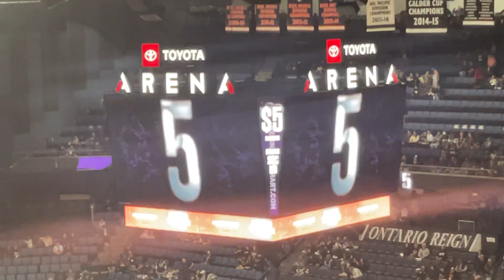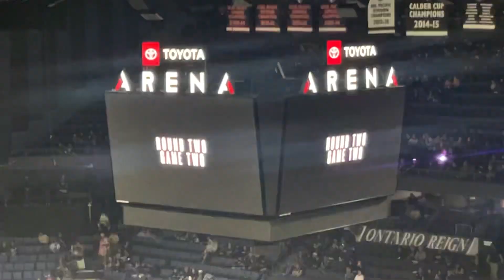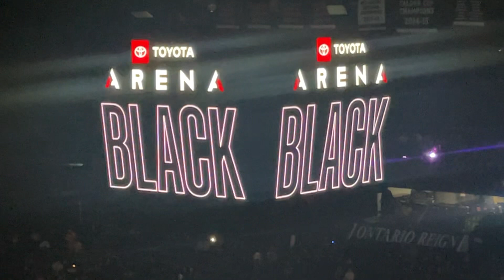Abbotsford Canucks @ Ontario Reign | AHL Calder Cup Playoffs Rd 2 Gm 2 (Intro + Starting Lineup)